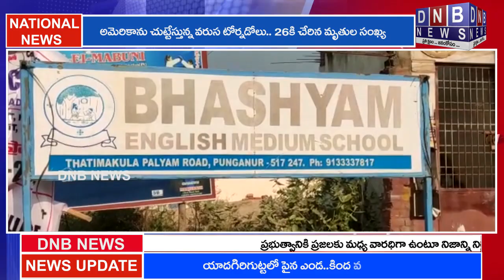పుంగనూరు లో మొదలైన 10 వ తరగతి పరీక్షలు : DNB NEWS